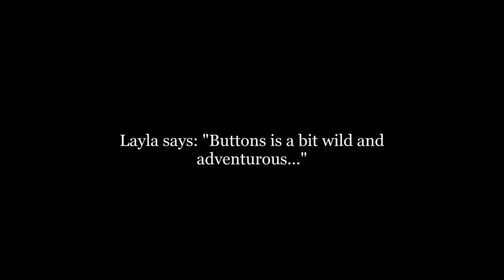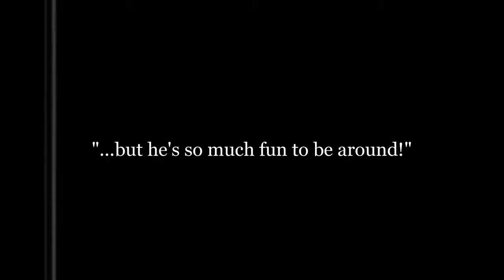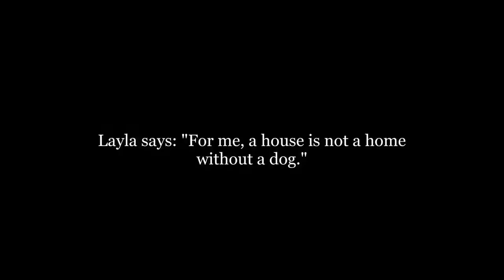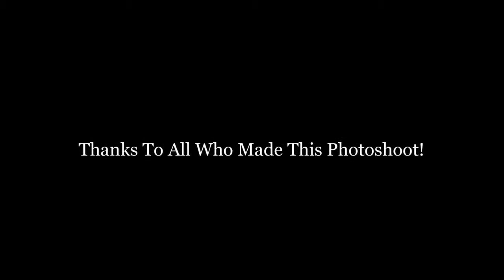K9 Magazine with Layla Flaherty and Buttons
Model and Reality TV star Layla Flaherty reveals the true Layla to K9 Magazine as we meet her dog Buttons.